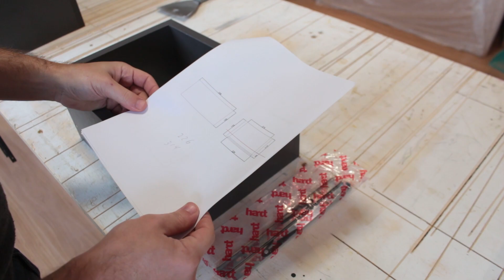COMO FAZER A MESA DE CABECEIRA TRAMA | TRANSFORMANDO VIDAS EP02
Olá pessoal!

No vídeo de hoje mostramos como foram feitas as mesas de cabeceira que irão compor o projeto do quarto de casal que estamos fazendo aqui no canal.

Utilizamos MDF Revestido na cor trama grafite e fizemos os pés em eucalipto. Este móvel foi feito de forma simples, mas mesmo assim mantendo uma estética profissional.

---Link para baixar manuais de corrediças
Corrediças FGVTN:

Esperamos que você tenha gostado! Nos vemos em breve!

Até Já!

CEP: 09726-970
SÃO BERNARDO DO CAMPO - SP

No nosso canal Studio 1202 você vai encontrar muitas dicas de DIY (Faça você mesmo) de itens para decorar a sua casa como mini móveis e diversas dicas de decorações para deixar sua casa ainda mais linda.